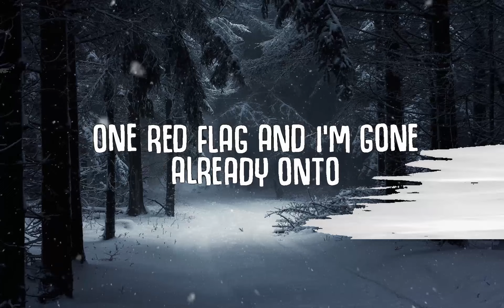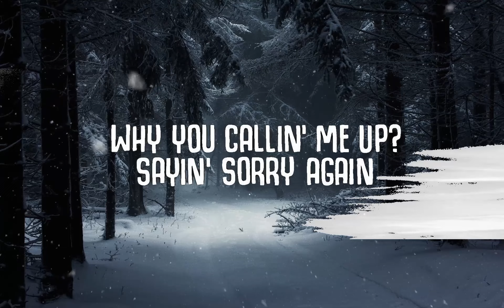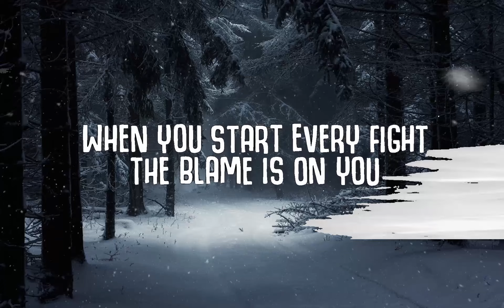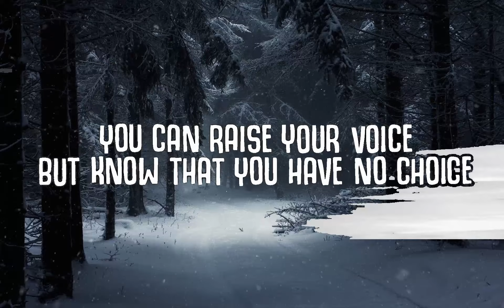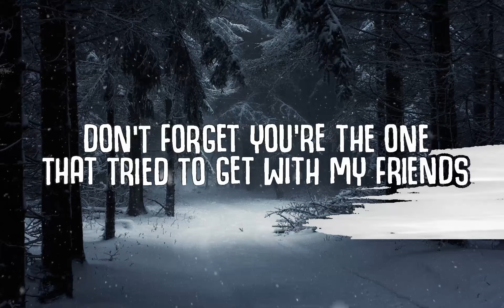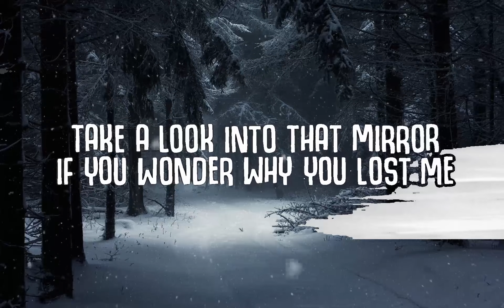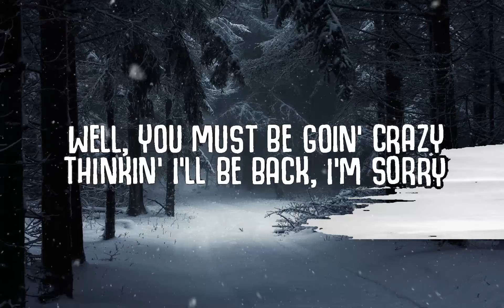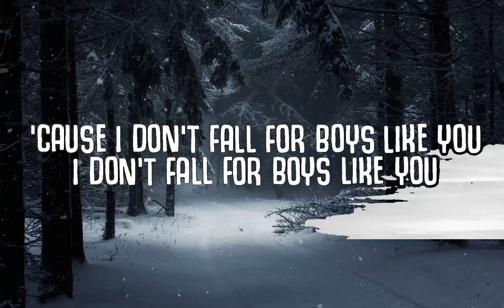【30 Min】 ITZY - Boys Like You (Lyrics) | Feel with Music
ITZY - Boys Like You (Lyrics)
ITZY - Boys Like You

🎤  Lyrics:
[Intro: Yeji]
Hah
Hmm

[Verse 1: Lia, Yeji]
Why you callin' me up?
Sayin' sorry again
Already told you we're done
What didn't you get?
Don't forget you're the one
That tried to get with my friends
The end, the end, the end, the end

[Pre-Chorus: Ryujin, Yuna]
Well, you must be goin' crazy
Thinkin' I'll be back, I'm sorry
'Cause you're cryin' like a baby
But do I look like your mommy?
Take a look into that mirror
If you wonder why you lost me
Gotta sit down and shut up
You did it to yourself

[Chorus: Lia, Chaeryeong, Yuna, Yeji, *Ryujin*]
Boy, gonna diss me?
Boy, I'm so pissed
Boy, gonna miss me
Boy, you are dismissed
'Cause I don't fall for boys like you (*I don't fall for*)
I don't fall for boys like you (*I don't fall for*)
Boy, wanna date me? Boy, outta date, yeah
Boy, wanna (*"What? No!"*)
Boy, outta my way

[Verse 2: Chaeryeong, Lia]
I see through sweet little lies
And every excuse
When you start every fight
The blame is on you
One red flag and I'm gone
Already onto
The next, the next, the next

Anti-Hero
Taylor Swift
Snow On the Beach
Taylor Swift
Maroon
Taylor Swift

[Chorus: Yeji, Lia, Ryujin, Chaeryeong, *Yuna*]

[Refrain: Yeji, Chaeryeong, Lia]
You can raise your voice
But know that you have no choice
Don't care what you do
You-ooh-ooh
You-ooh-ooh

[Bridge: Lia, Chaeryeong]
So turn around
Walk away
You made your bed
So you gotta lay
Get outta